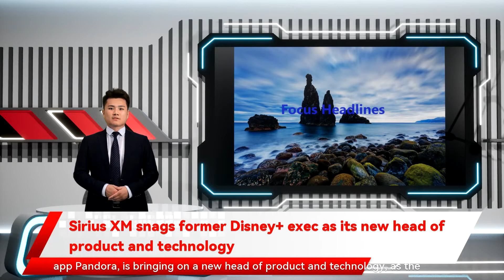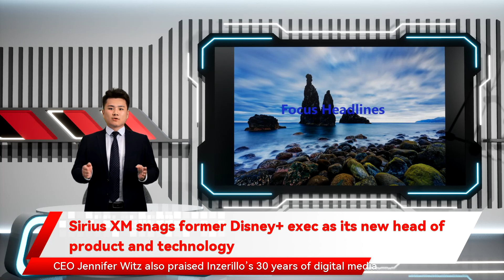Sirius XM snags former Disney+ exec as its new head of product and technology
Sirius XM , home to the satellite radio business and streaming music app Pandora, is bringing on a new head of product and technology, as the company plans to expand its focus beyond the car to better compete with streaming rivals, like Spotify. The company this morning announced its hiring of former MLB and Disney exec Joseph Inzerillo as its new Chief Product and Technology Officer. He will begin his new role on Jan. 10, 2022.    Jim Cady, Sirius XM’s Chief Innovation Officer, who has been serving as Interim Head of Product Development, will be retiring after eight years with the company. He will work with Inzerillo through Feb. 2022 during the transition.    Prior to joining the audio entertainment company, Inzerillo was an Executive Vice President and Chief Technology Officer for Disney’s streaming arm, where he helped to oversee all aspects of that business, including the streaming, commerce, platform development, and globalization plans for Disney+, ESPN+. Star+ and Hulu. Inzerillo had first joined Disney in 2017 with its acquisition of BAMTech Media, where he had served as EVP and Chief Technology Officer.        Previously , Inzerillo had been CTO for Major League Baseball, including its flagship media companies MLB Advanced Media and MLB Network. In this role, he launched MLB.tv, the first over-the-top sports offering, “instant replay,” wireless connectivity in all 30 ballparks, and shaped MLB’s digital business. This ultimately led to the spinoff of its streaming technology platform, BAMTech Media, which he helped found.    While not necessarily a household name, the BAMTech platform has powered big names in streaming, including HBO Now, WWE Network, Eurosport Player, Fox Sports, and the NHL.    At Sirius XM, the exec will be tasked with helping oversee the company’s Information Technology and Broadcast Infrasture and the team that builds and operates those platforms. In total, he will lead a team of 1,500+ engineers and product professionals across Sirius XM, Pandora, and Stitcher. He will also be in charge of Sirius XM’s product roadmap, satellite infrastructure, and its overall technology vision and innovation and will report directly to Sirius XM CEO Jennifer Witz.    The hire is a big win for Sirius XM which has been struggling to compete with Spotify and others in terms of consumer interest. Though the company delivered on its last earnings, its stock  has lost 3% of its value  over the last five years vs a 120% gain in Spotify during the same time, for example. In its most  recent quarter,  Sirius XM reported year-over-year revenue growth of 9% to reach $2.2 billion in its third quarter and a record 616,000 net new self-pay Sirius XM subscribers to its satellite radio business. At the end of Q3, Sirius XM had 34.1 million total subscribers, down from 34.3 million in the same quarter last year, but projected that by Q4, this year will be its biggest yet on subscriber growth since 2018.       Still, much of Sirius XM’s business is reliant on automaker partnerships and preinstalls, and catered to a workforce that spent a lot of time commuting to and from the office. The pandemic has reshaped how people work — now often from home — and autos come equipped with Apple CarPlay and Android Auto integrations that allow customers to easily use their own preferred streaming apps. Combined, these factors could make satellite radio a harder sell long-term, as its cross-platform experience — particularly on the mobile app side — is somewhat lacking.    The company’s 2018  $3.5 billion acquisition  of Pandora hasn’t gone that well, either. The streaming app continues to lose traction with consumers,  dropping  to 52.6 million monthly active users in Q3 down from 55.1 million in Q2 and 58.6 million a year ago. Meanwhile, Sirius XM has invested in podcasting with its  $325 million acquisition of Stitcher  and  another for Simplecast  for analytics and distribution tools. And it’s pursued other initiatives to try to connect with consumers, like Pandora’s  new SoundCloud station  and its  TikTok partnership .    Inzerillo’s hire could shake things up at the company allowing it to better capitalize on the products and services it offers.    “I am a long-time listener and huge fan of SiriusXM, and I could not be more excited to join this team,” said Inzerillo, in a  statement . “Streaming and over-the-top offerings have revolutionized the entertainment industry – and audio is no exception. This opportunity is the culmination of all of my professional experiences over the last 30 years, and one I simply could not pass up. From the moment I accepted the role, my mind has been racing with ideas for how we can expand digital capabilities across SiriusXM’s business. Together, our team will develop a product and technology roadmap that will further differentiate SiriusXM and bring creative new entertainment options to consumers at scale.”    CEO Jennifer Witz also praised Inzerillo’s 30 years of digital media e